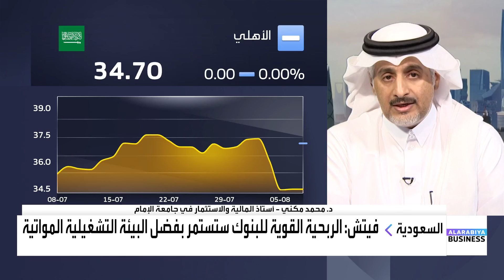د. محمد مكني: نمو النشاط غير النفطي سيعزز من عمليات الإيداع في البنوك بالنصف الثاني من 2024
أستاذ المالية والاستثمار في جامعة الإمام د. محمد مكني:

📌توقعات باستمرار نمو محفظة القروض في البنوك السعودية لعدة أسباب ..
📌نمو النشاط غير النفطي سيعزز من عمليات الإيداع في البنوك بالنصف الثاني من 2024
📌يجب معرفة إدارة السيولة مع ارتفاع مستويات الإقراض